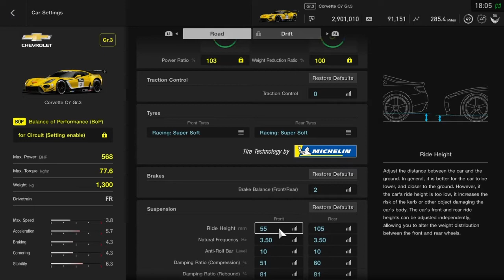Chevrolet Corvette C7 Gr.3 Setup 2021 - Gran Turismo Sport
Gran Turismo 7 Website in development!